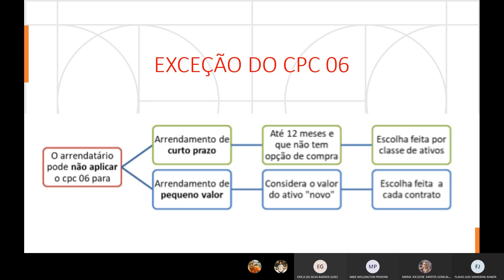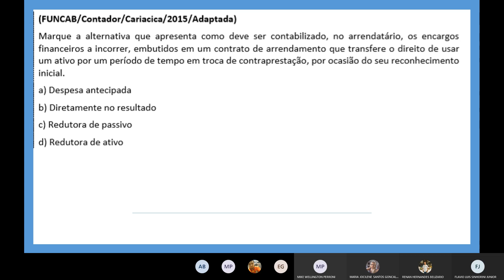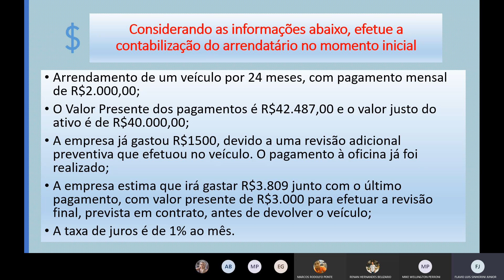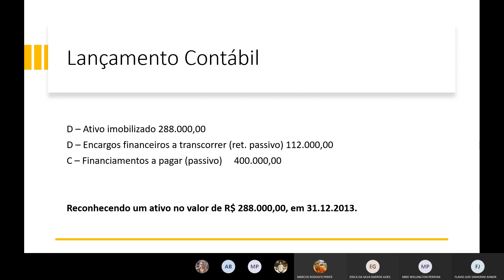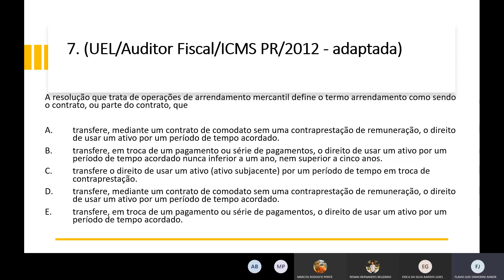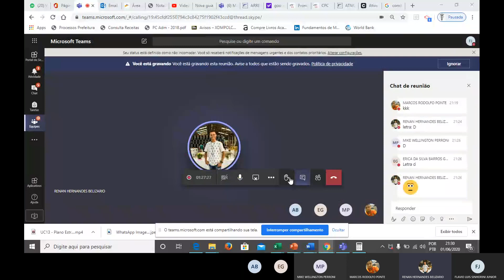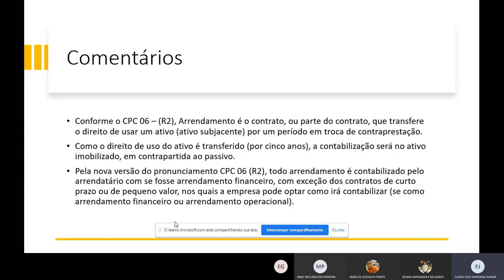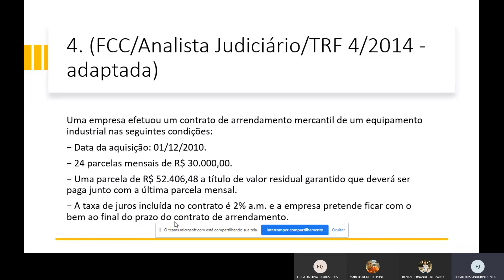Resolução de Exercícios Arrendamento Mercantil